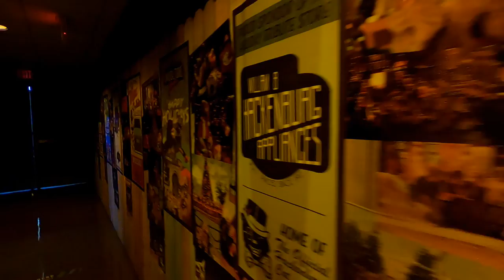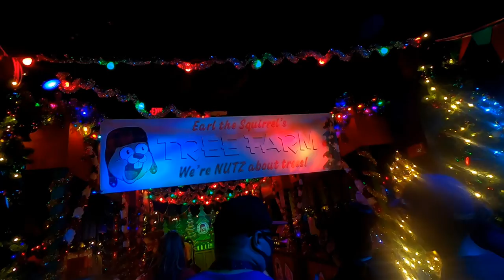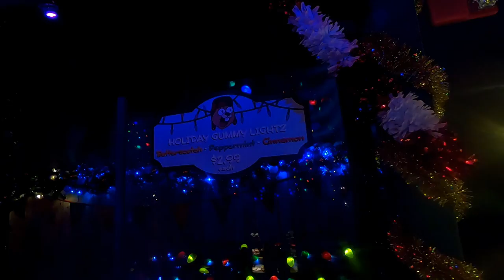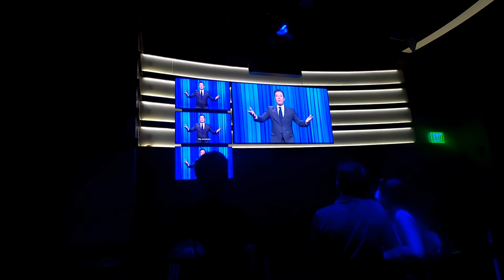Universal Orlando Vlog 11/21/20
Join us as we see what is new and happening at the Universal Orlando Resort parks.